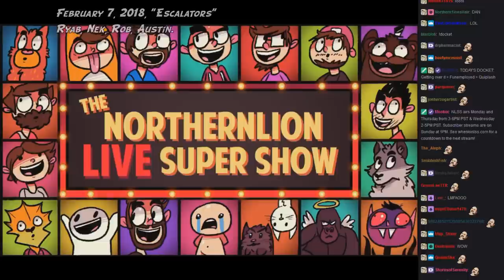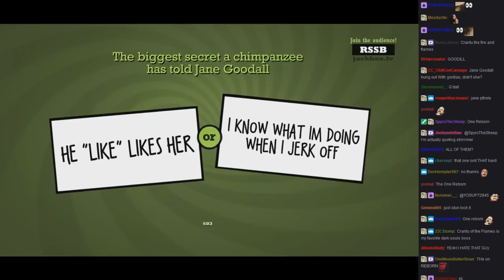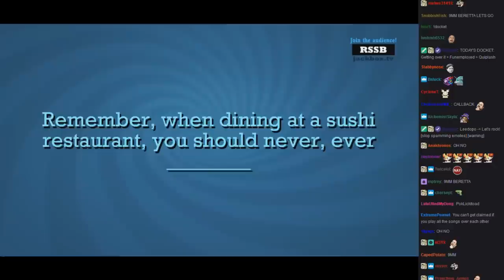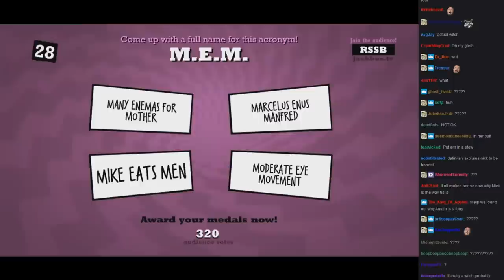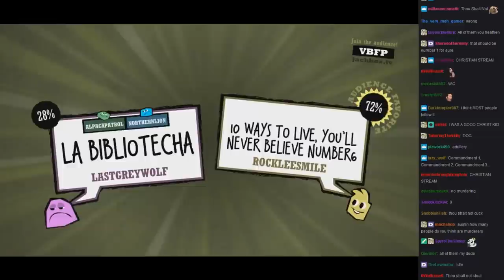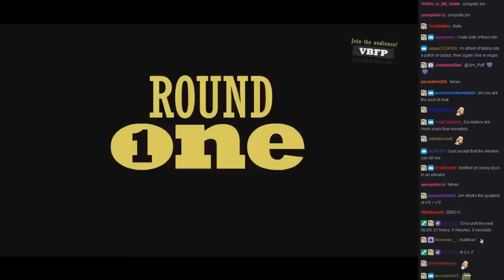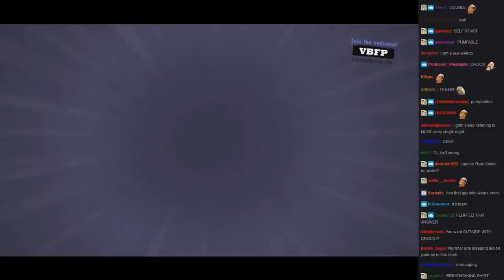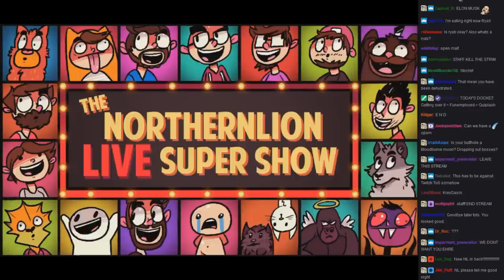[NLSS Quiplash #78] Escalators (February 7, 2018)